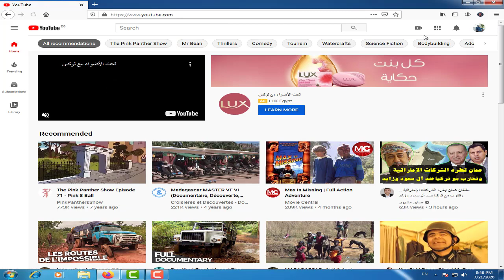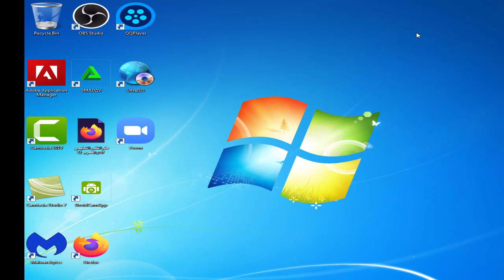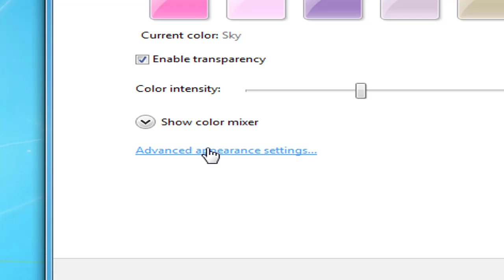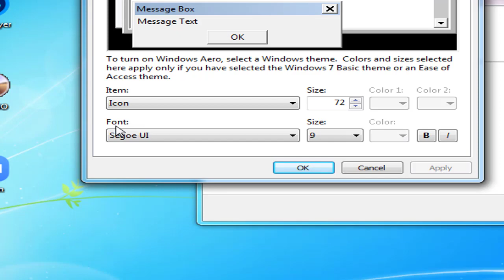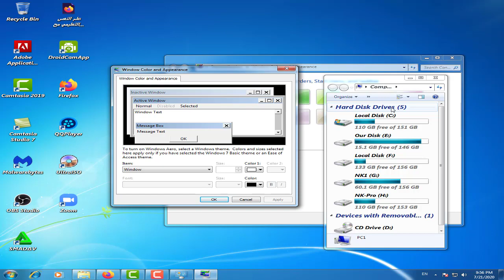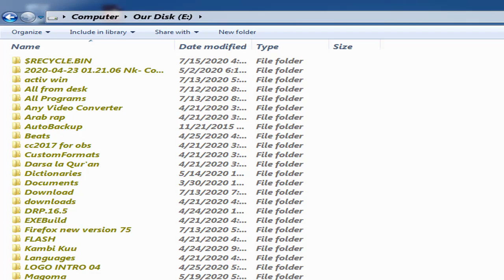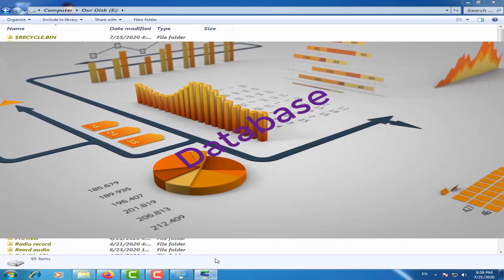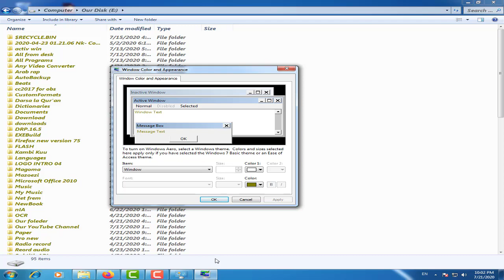Namna ya kukoza maandishi ya computer yako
Karibuni tena katika video hii tutajifunza namna ya kukoza maandishi ya computer yetu, labda muandiko wake siuoni vizuri, umefifia ! jifunze leo namna ya kuukoza hata kubalisha rangi pia.

How to Change the Default Font in Windows [NO Extra Tool Needed]
How To Change Default System Font In Windows 10
How to change the default Windows 10 system font | 2020
HOW TO CHANGE WINDOWS 10 DEFAULT SYSTEM FONT | STEP BY STEP TUTORIAL | WINDOWS 10 TIPS & TRICKS
How to Change font in Windows 10 | 3 Ways to Change Font Style
Fix Weird Font Problem in Windows 10
How Change The Font Size in Windows 10
How To Change The Default Font In Windows 10 Tutorial
How to change Font in Windows 10/8/8.1 [Easy tutorial] [NO extra tool needed]
How to Change Your Computer Font For Windows 7
How to change the Windows 10 default system font 2019
How to Change the default system font on Windows 10
How to Install Fonts in Windows 10 (Updated)
Asante.